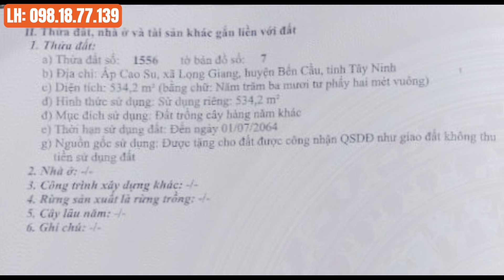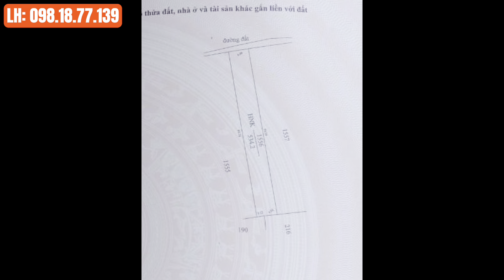Chốt ngay lô đất 8x67m kế bên Trường Học chỉ 350 Triệu - Gần ngã 3 Chợ Cao Su Bến Cầu Tây Ninh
🍀 Vị trí: Long Giang, Bến Cầu, Tây Ninh.
🌲 Diện tích: 8x67m, Cây Hàng Năm, lên thổ cư được.
🪴 Hướng: Tây Bắc.
🌳 Tiện ích: Cách trường học 200m, ngay khu đông dân cư, cách chợ Cao Su (ngã 3 Long Giang) chỉ 600m. Cách TP HCM về bến xe An Sương 75km.
💲💲💲 Giá: Chốt 350 Triệu (Hết Đất)